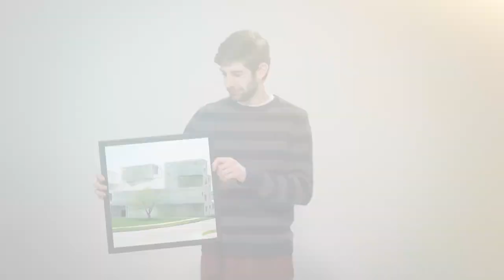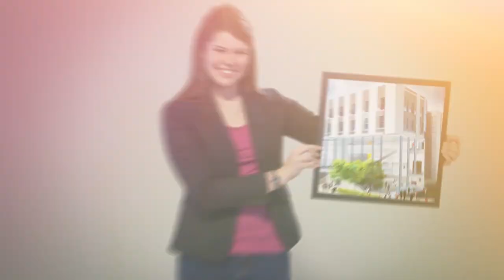Arts and Minds: Building on Iowa's Creative Legacy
In stewardship of the UI's rich tradition in the arts, the University of Iowa Foundation is conducting a $30 million campaign for private gift support for replacement facilities for Hancher, the School of Music, and the School of Art and Art History. The plans call for a restoration of campus infrastructure, and therefore a strengthening of the UI's arts programs.